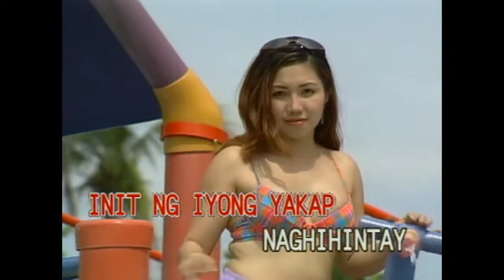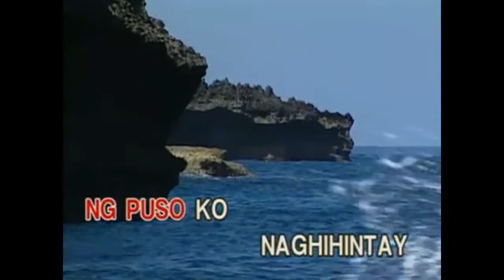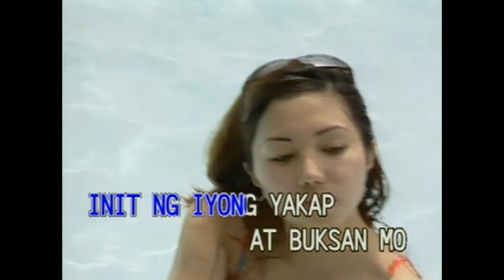BINTANA NG PUSO - Minus One - Karaoke - Arman KTV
Victor Wood - Duets
Requested by Noel Mahinay
OPM Karaoke hits